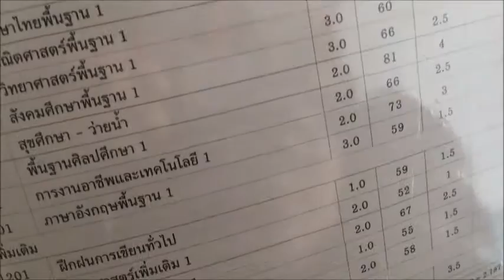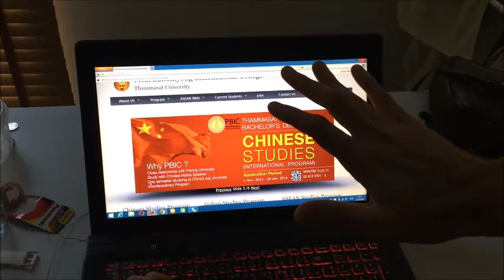It's fun to study at the P.B.I.C